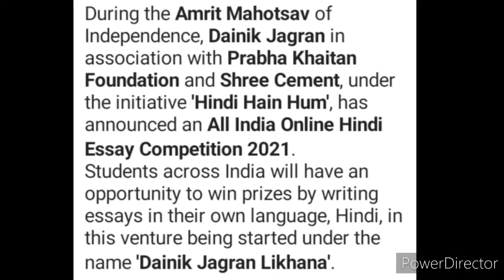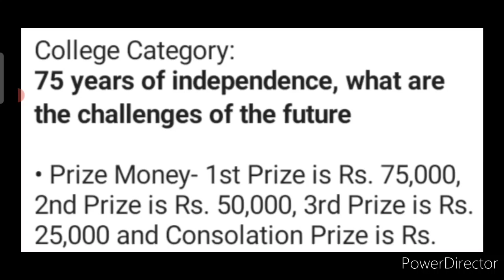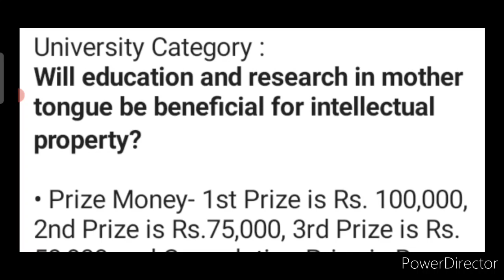12 Winners Get 5 Lakhs Over Cash Money🤑, Online Competition 2021 Free, September-October, Win Prizes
12 Winners Get 5 Lakhs Over Cash Money🤑, Online Competition 2021, September-October, Win Cash Prizes

12 Winners Get 5 Lakhs Over Cash Money🤑, Online Competition 2021 Free, September-October, Win Prizes

3 Best A4 size Drawing books set in affordable amount